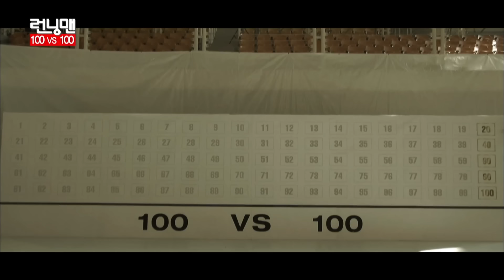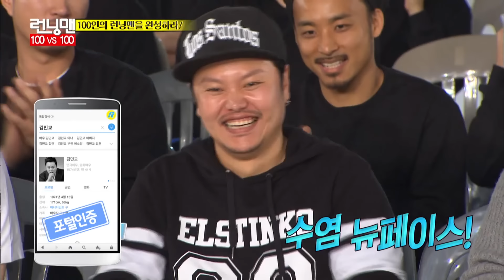번지수 잘못 찾으셨어요 런닝맨 ep.272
여기 아닌데요?